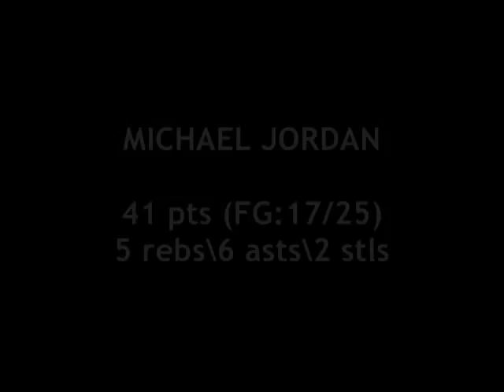MICHAEL JORDAN: 41 pts vs Boston Celtics (1990)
"MICHAEL JORDAN: THE LEGEND OF THE GREATEST"